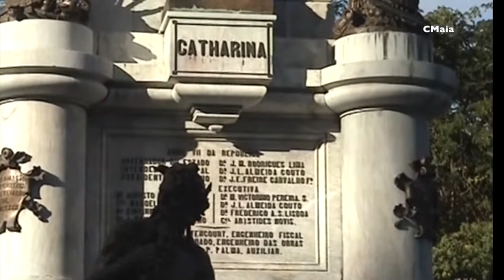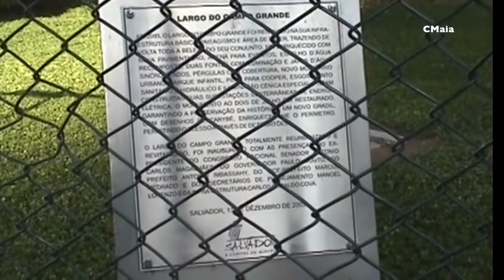SALVADOR / CAMPO GRANDE ANTES DA PANDEMIA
Um belo parque e um excelente espaço de lazer, com monumentos e prédios históricos, em volta. O Campo Grande é, ao mesmo tempo, uma praça e um pequeno bairro